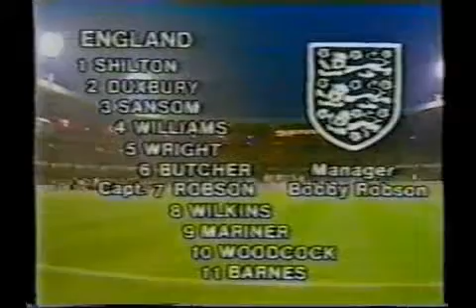England - E.Germany [Friendly Match 84] pt 1 of 2